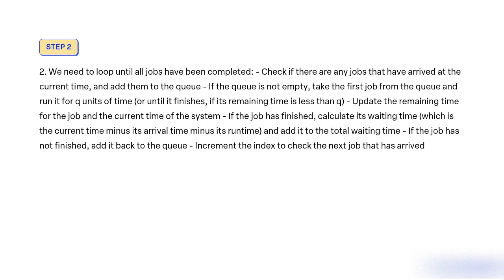A system that can run multiple concurrent jobs on a single CPU has a process of choosing which task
A system that can run multiple concurrent jobs on a single CPU has a process of choosing which task to run when, and how to break them up, called "scheduling". The round-robin policy for scheduling runs each job for a fixed amount of time before switching to the next job. The waiting time for a job is the total time that it spends waiting to be run. Each job arrives at a particular time for scheduling and a certain time to run. When a new job arrives, it is scheduled after existing jobs already waiting for CPU time. Given a list of job submissions, calculate the average waiting time for all jobs using the round-robin policy. The input to the function waitingtimerobin consists of two integer arrays containing job arrival and runtimes, an integer n representing the number of jobs, and an integer q representing the fixed amount of time used by the round-robin policy. The list of job arrival time and run time is sorted in ascending order by arrival time. For jobs arriving at the same time, process them in the order they are found in the arrival array. You can assume that jobs arrive in such a way that the CPU is never idle. The function should return a floating-point value for the average waiting time, which is calculated using the round-robin policy. Assume 0 = job arrival time  100 and 0  job runtime = 100.